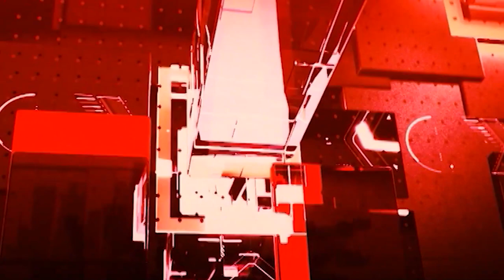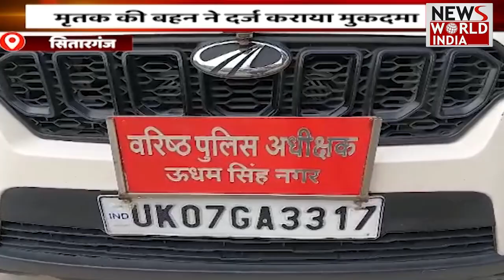UP- UttaraKhand की बड़ी ख़बरों का खास Bulletin | Hindi News